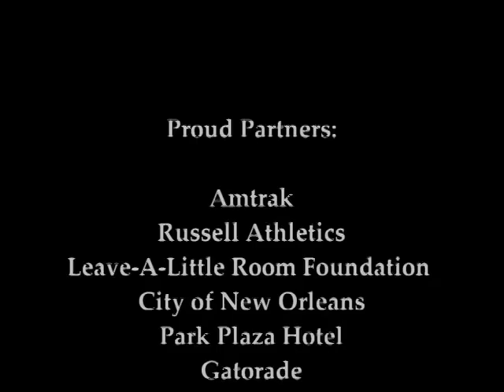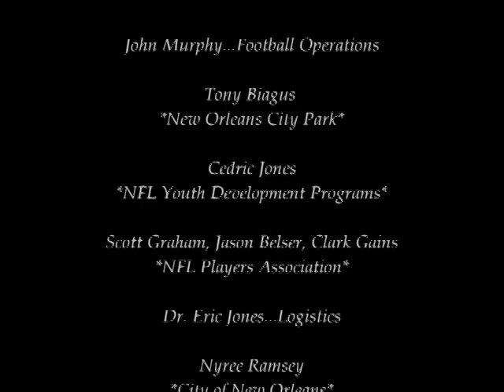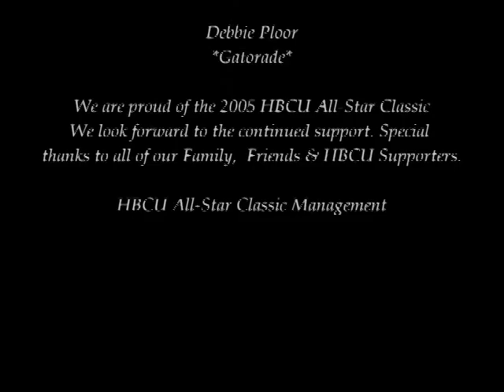hbcu game hilites-H.264 LAN Streaming.mov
The All-Star Classic was designed to assist young men from HBCU's reach the next level.